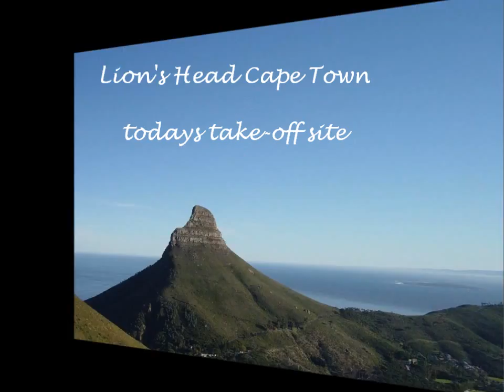Paragliding Africa 2012 HD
go for my new channel = - but the old "junk" is still on this site